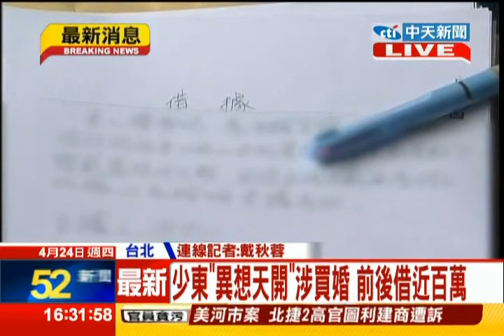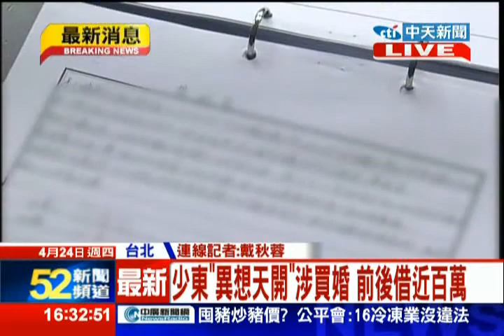中天新聞》現代版童養媳毀婚 新郎不是我！男怒